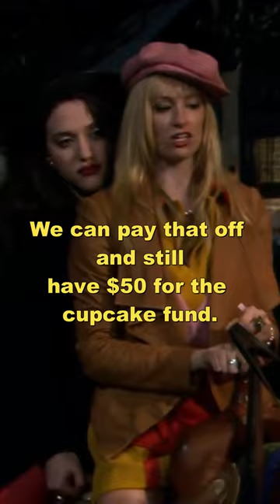2 Broke Girls: Whose idea of finger painting was more finger